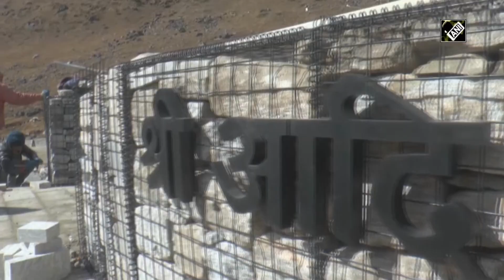Kedarnath decked up to welcome PM Modi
Kedarnath (Uttarakhand), Nov 4 (ANI): Preparations are at full swing in Kedarnath ahead of PM Modi’ s visit. Chief priest of Kedarnath Temple Bagish Ling said, “There are positive vibes around the hill shrine ahead of Prime Minister’s visit.” (KP)